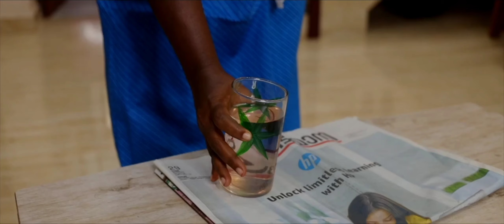KILLER MILLER | MALAYALAM |SHORT FILM TRAILER 2021 O'range Media